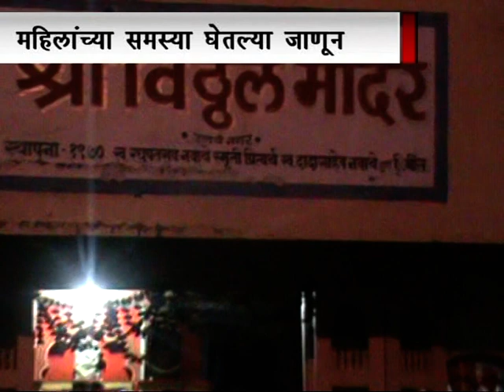10 Navneet Rana